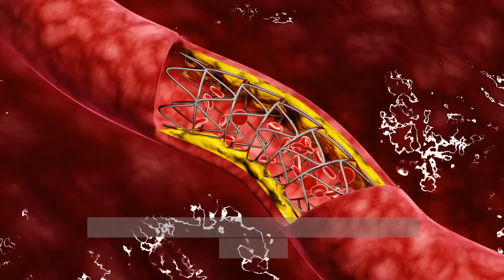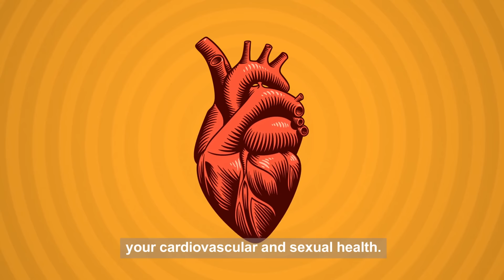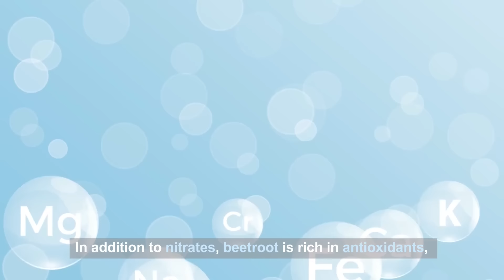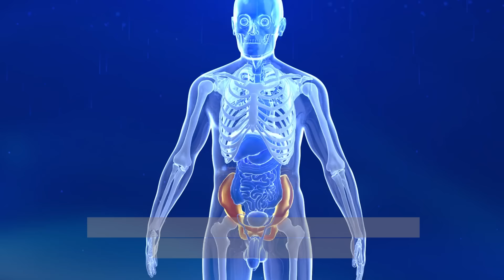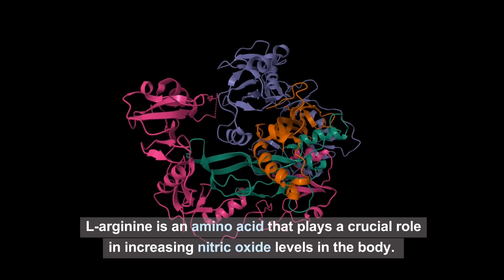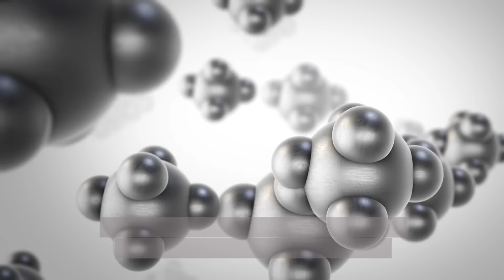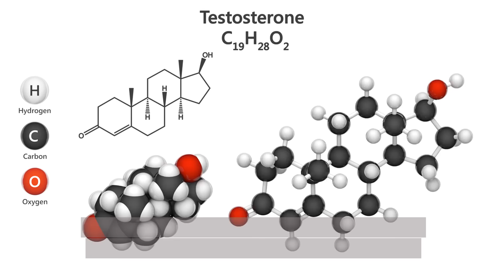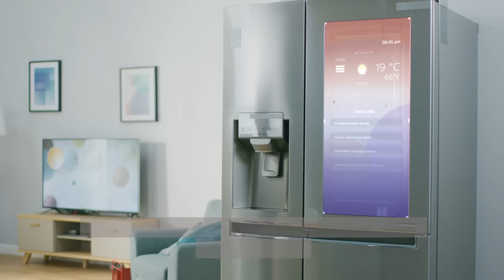One Cup Every Night For Erectile Dysfunction (ED). Natural Viagra!💪[Healthpro]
Discover a powerful nightly drink that can transform your health and performance naturally. Unlike pharmaceuticals, this remedy is safer, has fewer side effects, and improves overall well-being. Learn how to prepare an easy and effective recipe that enhances blood flow and supports sexual health. Stick around to see how this potent drink works and how you can make it part of your nightly routine.

Ingredients:

Watermelon: Rich in citrulline, which converts to arginine, enhancing nitric oxide production and blood flow. [Study: Urology, 2011]
Pomegranate Seeds: Packed with antioxidants to improve blood flow and reduce oxidative stress. [Study: International Journal of Impotence Research, 2007]
Spinach: High in nitrates, aiding blood vessel dilation and circulation. [Study: Journal of Nutrition, 2015]
Beetroot: Another nitrate-rich ingredient supporting circulation. [Study: Journal of Sexual Medicine, 2013]
Ginger: Promotes blood vessel dilation and reduces oxidative stress. [Study: International Journal of Cardiology, 2015]
Lemon Juice: Enhances nutrient absorption and detoxification. [Study: Journal of Clinical Biochemistry and Nutrition, 2014]
Ginkgo Biloba: Increases nitric oxide levels and improves circulation. [Study: Journal of Sex & Marital Therapy, 2011]
Maca Root Powder: Boosts libido and energy levels. [Study: Andrologia, 2009]
L-Arginine: Enhances nitric oxide production, improving blood flow. [Study: Journal of Sexual Medicine, 2012]
Black Pepper: Enhances nutrient absorption. [Study: Journal of Ayurveda and Integrative Medicine, 2010]
Ashwagandha Powder: Reduces stress and supports testosterone levels. [Study: American Journal of Men's Health, 2019]
Tribulus Terrestris: Supports testosterone levels and sexual health. [Study: Journal of Ethnopharmacology, 2014]
Cinnamon: Improves blood circulation and has anti-inflammatory properties. [Study: Journal of Diabetes Science and Technology, 2010]

Preparation:
Blend watermelon, pomegranate seeds, spinach, beetroot, ginger, and lemon juice.
Add ginkgo biloba powder, maca root powder, L-arginine, black pepper, ashwagandha powder, tribulus terrestris, and cinnamon.
Blend until smooth, adding water for desired consistency.
Drink immediately for best results. Refrigerate for up to 24 hours if needed.
Regular consumption can lead to improved blood flow, enhanced performance, and overall better health. Support your body naturally with this nightly drink.

Healthpro does not endorse or recommend any specific tests, physicians, products, procedures, opinions, or other information that may be mentioned in our videos. Relying on any information that is provided by Healthpro, its employees, or others appearing in the content is solely at your own risk.